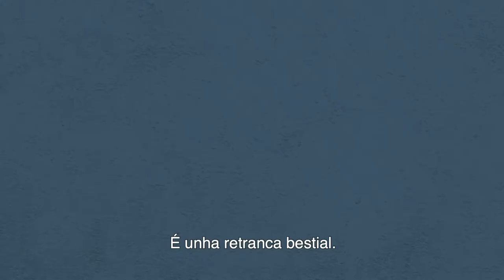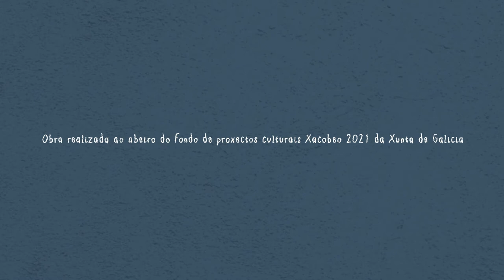Marcelo Ndong (Guinea) - 5 - Dicionarios audiovisuais de ida e volta. Agareso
Agareso, coa colaboración da Mesa pola Normalización Lingüística, creou estas seis breves pílulas documentais que percorren camiños compartidos entre Galicia e o resto do mundo da man de seis migrantes de distintas procedencias. Con eles poderemos aprender algo máis dos seus países e das súas linguas.